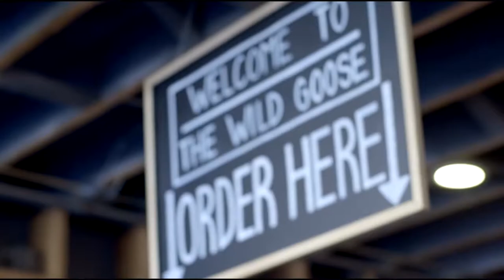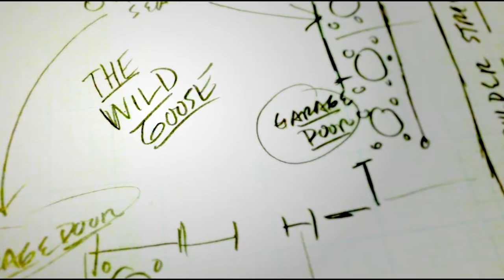How a Business Can Shape and Cultivate a City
Russ and Yemi dive into how a business can help shape and cultivate a city. They've seen The Wild Goose Meeting House exist as a space where culture has thrived and grown.

They talk about how starting something ignites courage in others, creates spaces for collisions to occur, and they discuss some of the logistics behind business + community.